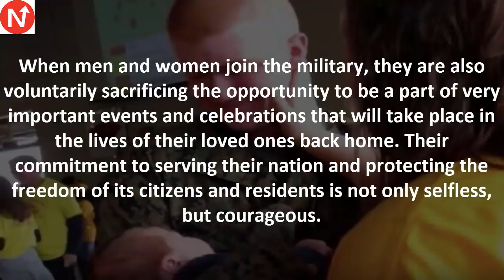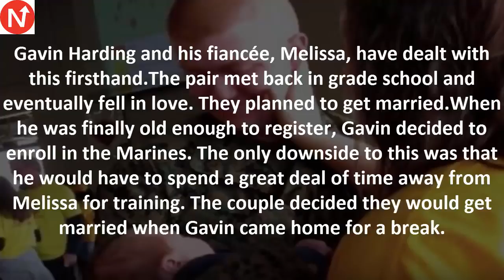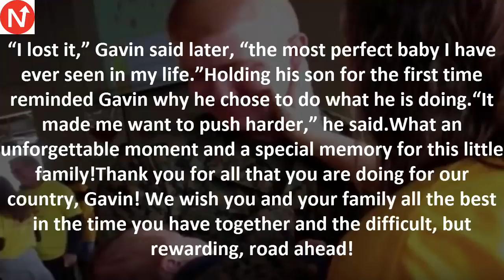Tough Marine Rushes Over To Greet Family, ‘Loses It’ When He Lays Eyes On Newborn Son